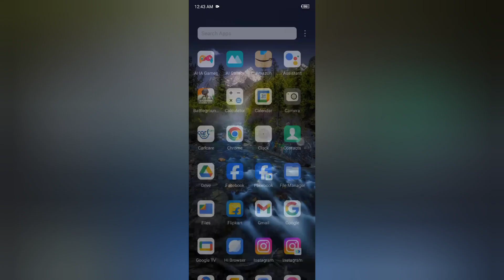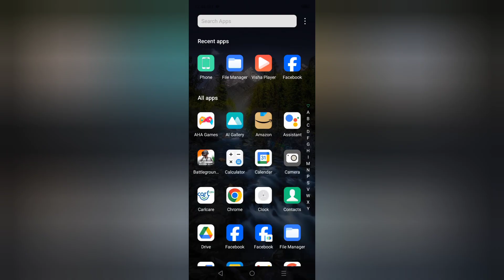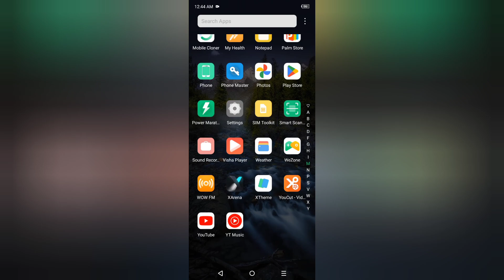Tecno Spark 20 back button kaise lagaye, how to set three button navigation in tecno, change navigat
Tecno Spark 20 back button kaise lagaye, how to set three button navigation in tecno, change navigation buttons, navigation settings